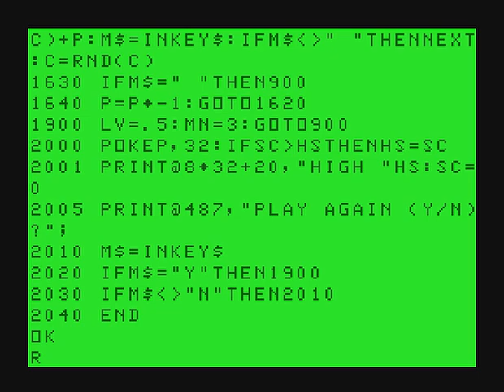"Bakudan Otoko" by Shinichi Nakamoto & Shigeki Fujiwara (1980)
Otherwise known as "Bomberman."  For most people, Bomberman began with the Famicom entry in 1985, but there was actually a version that preceded it. Originally created by Hudson Soft in 1980 as a tech demo for their BASIC compiler, this remake is an attempt to recreate what that demo might have looked like.